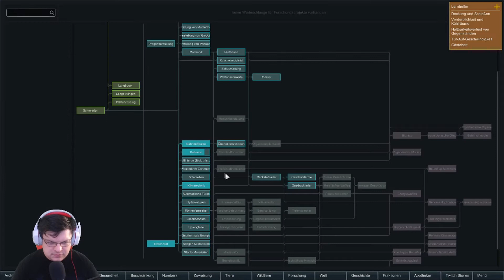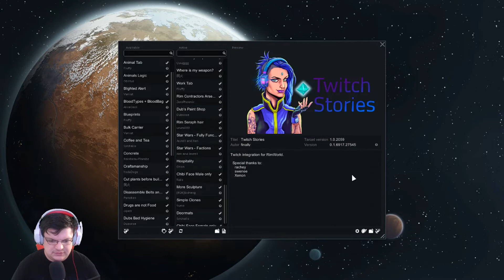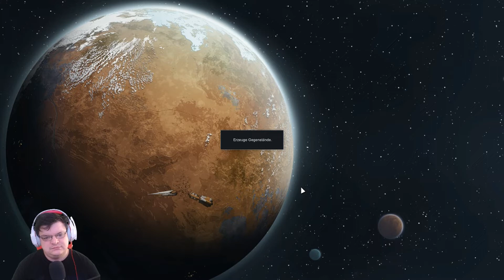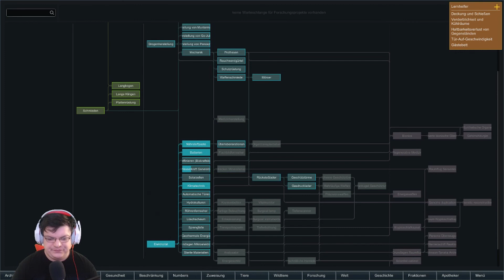Rimworld Duo Folge 2 - Überfall und alles Krank?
So, Ihr habt zu unserm Rimworld  Lp gefunden.
Wir haben 3 mutige unter Euch, die mit uns auf diesem fremden Planeten landen wollen.

Codex
Memo
Schatten_X

Was wird uns 5 Erwarten? seht selbst!

Du willst auch in den Stamm aufgenommen werden?
Schreibt einfach folgendes in die Kommentare:

Einen Namen für einen männlichen und/oder weiblichen Kolonisten

der Rest wird sich dann schon zeigen! Muhahaha.

Zusatz Regeln für das LP

1# Das Imperium Steht und Fällt mit seinem Imperator. ( Impi Tot Lp Ende )
2# mit jedem Part Spieler Tausch!
(Dies bedeutet auch das wir nicht wissen was der andere getan hat!)
3# Geplante Gebäude, Aktionen und dergleichen sowie Forschungsaufträge müssen immer Komplett gelöscht werden.
4# Neue Mitbewohner werden immer mit Community Namen besetzt. ( Hierbei unter egal welches Video einfach eure Namensvorschläge schreiben).

Wir hoffen ihr Habt Spaß dabei!

Info Video Verpasst?
Hier der Link. Schnell Nachholen!

Wenn es euch wieder gefallen hat,
vergesst nicht den Likebutton zu drücken und
ein Abo da zu lassen.

Mensch du willst aber echt alles lesen was hier geschrieben steht! Okay. Zeig uns, dass du bis hier gekommen bist und schreib  in die Kommentare ( Welche Farbe hat dein Lichtschwert mein Schüler? )